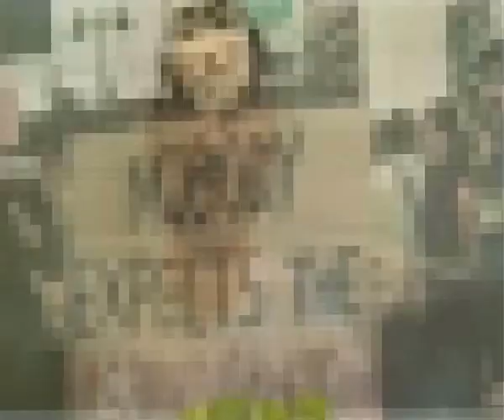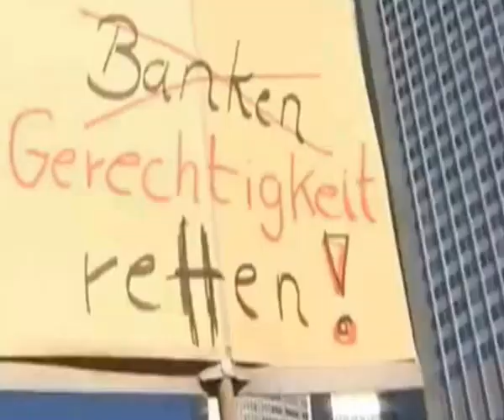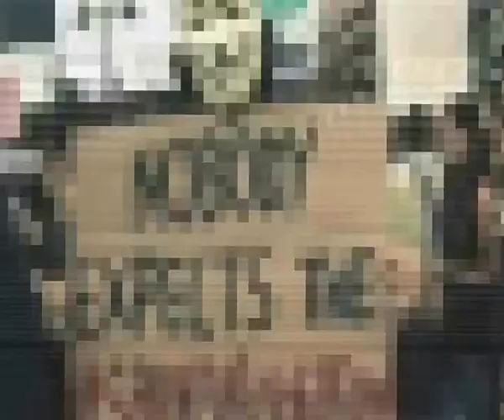HAPPY NEW YEAR 2012 BONNE ET HEUREUSE ANNEE 2012